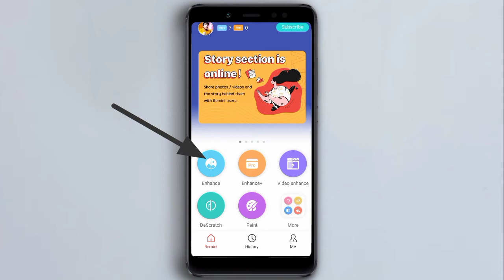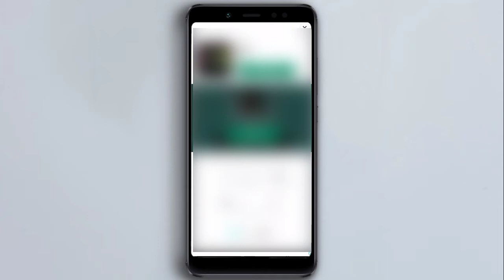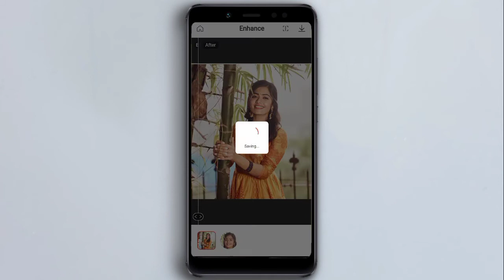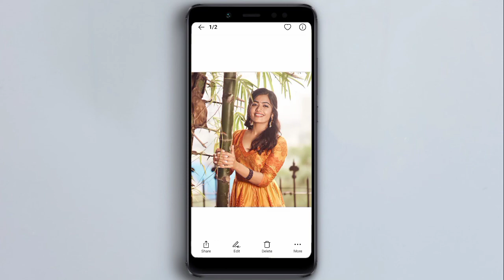Blur Photo को HD में कैसे करें 😲| धुंधली फोटो को साफ़ करे सिर्फ एक click में|‎by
Blur Photo को HD में कैसे करें 😲| धुंधली फोटो को साफ़ करे सिर्फ एक click में|‎by ‎@S.J Editings

Remini
remini app
how to use remini app
photo ki quality Achi kaise kare
photo ki quality kaise badaye
how to increase image quality
remini aap SE image ki quality kaise badaye
remini 2021
blur photo ki quality Achi kaise kare
blur photo ko clear kaise kare
increase photo quality
mobile se image ki quality kaise badaye